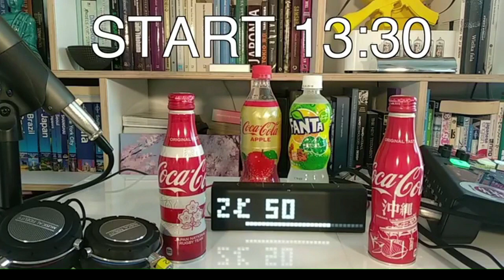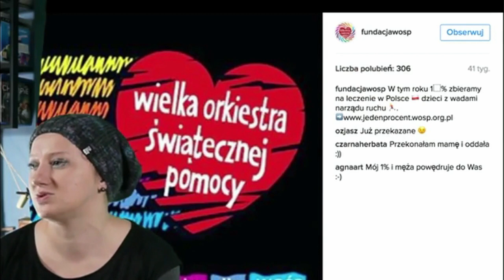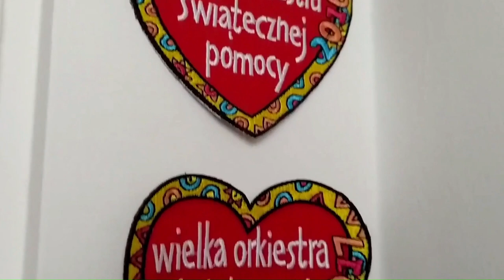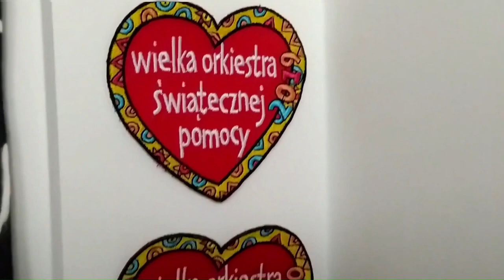O Japonii X WOŚP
To jest specjalny odcinek-zaproszenie na 29 Finał Wielkiej Orkiestry Świątecznej Pomocy!

Grajcie z nami 31.01 od rana na profilu

Hojnie wrzucajcie monety do wirtualnej skarbonki

Słuchajcie swoich ulubionych podcasterów i poznajcie nowych! Do zobaczenia!